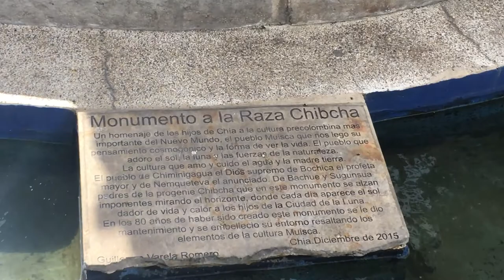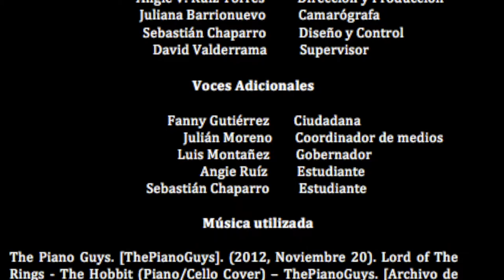Monumento de La Diosa Luna: Chía.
La tecnología hace que un territorio sea habitable pero la cultura lo hace vivible.

Molano, A. (2015). Arte y cultura en las ciudades inteligentes. [Imagen]. Recuperado de